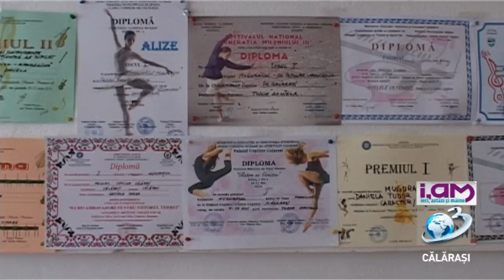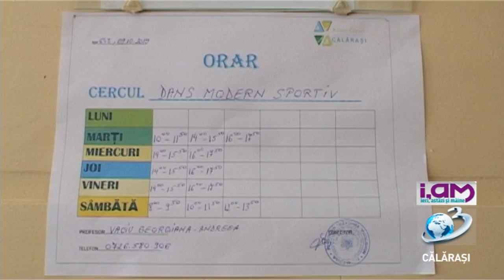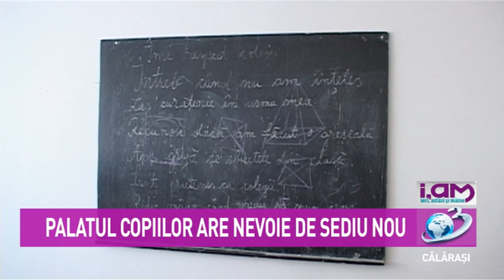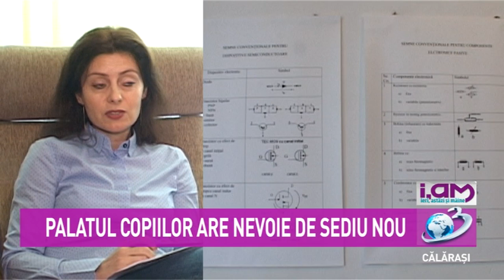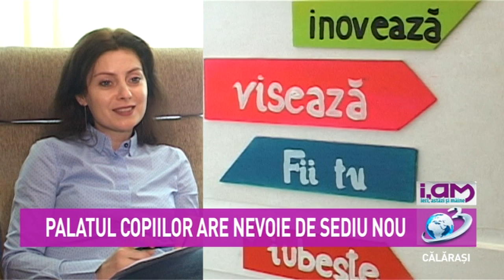iAM / 22 octombrie 2019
Palatul Copiilor din Călărași, instituție cu peste 1.000 de copii înscriși, are nevoie de sediu nou.